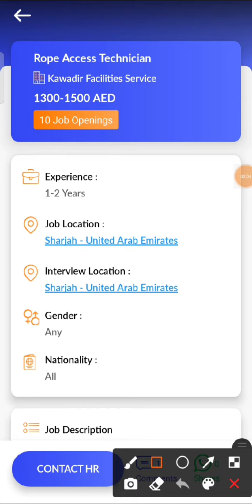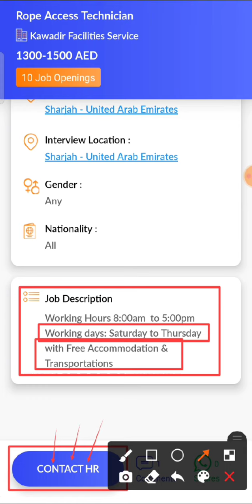JOB IN UAE/Role: Rope Access Technician/Company: Kawadir Facilities Service/Salary: AED 1300 - 1500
2. Check out this job opening on the Skillbee app that is available for you:

Role: Rope Access Technician

Company: Kawadir Facilities Service

Openings: 10

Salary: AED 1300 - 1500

Experience: 1 - 2 years

Job Location: Sharjah - United Arab Emirates